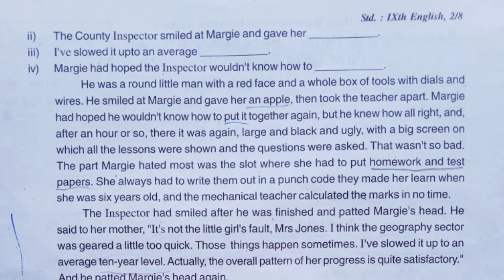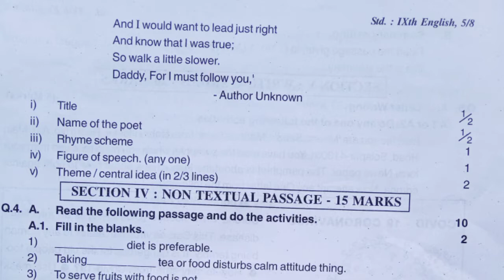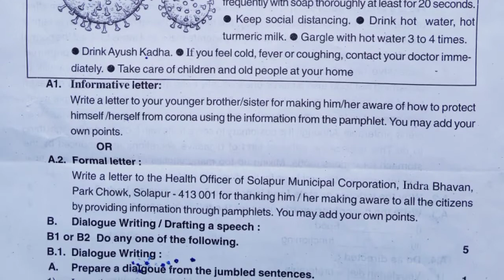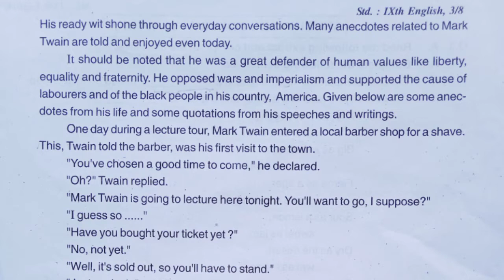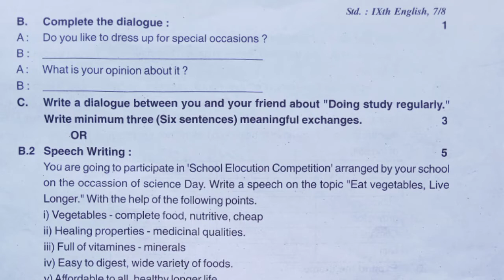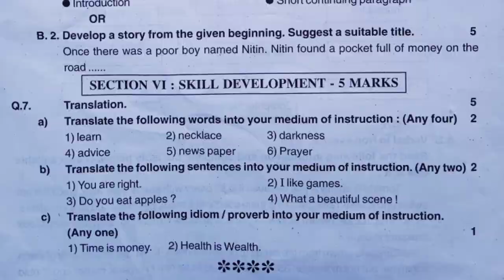9th First Term Exam Sub English 2022-23. 40 Mark's